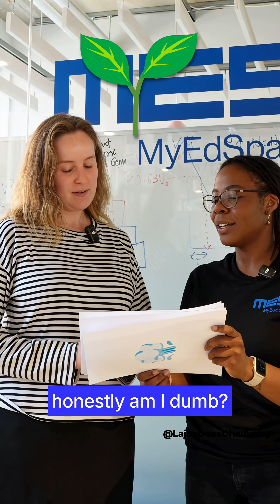EMOJI CHEMISTRY CHALLENGE - No Answers… YET👀🧠